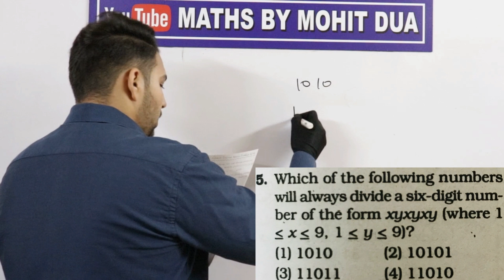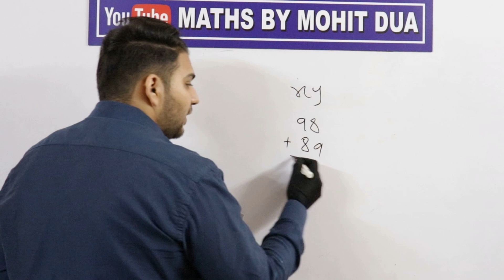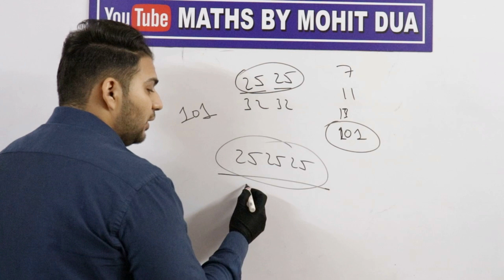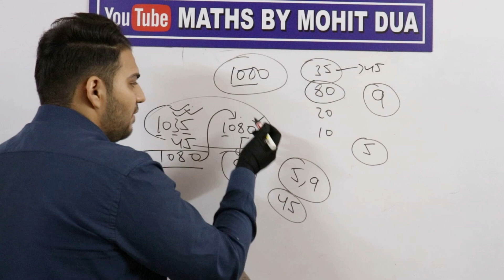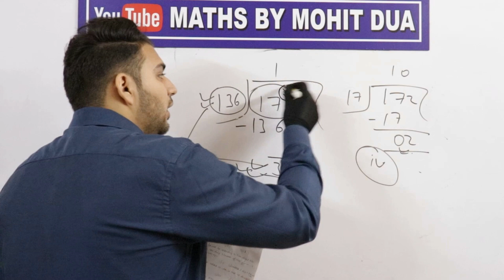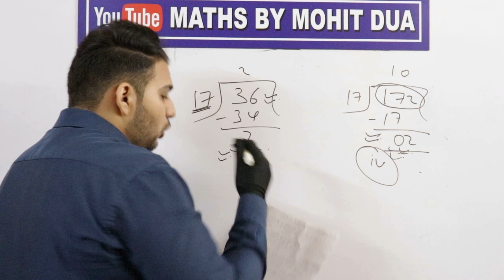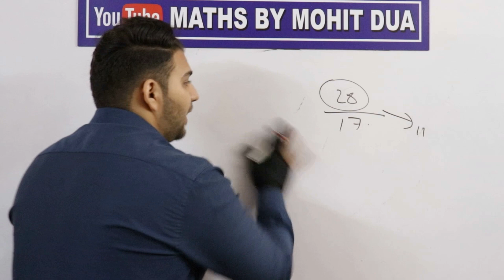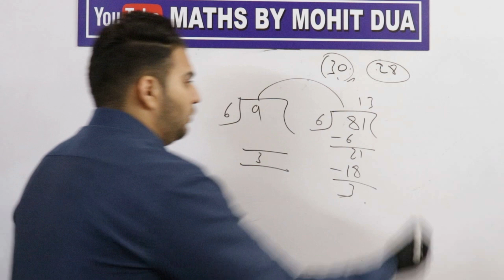Number System ( Divisibility Questions ) | Number System in maths | Number System in hindi